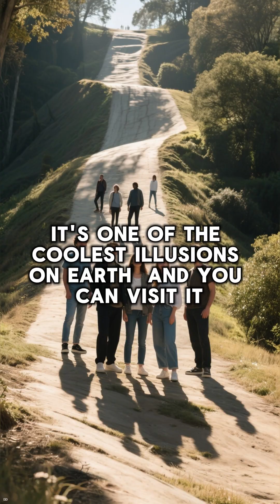This Place Breaks Gravity — Literally 😲🌀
There’s a road where cars roll uphill... and it’s not a magic trick.

Welcome to a Gravity Hill — one of the strangest natural illusions on Earth. From the U.S. to India, there are places where gravity seems to break… but the truth is way more fascinating.

Water flows the wrong way. Cars roll up without engines. Even compasses go a little wonky. So what’s going on?

This bizarre phenomenon is actually an optical illusion caused by the surrounding landscape. Trees lean the wrong way. The horizon is tilted. And your brain gets completely tricked into thinking up is down.

In this video, we break down the mind-bending truth behind gravity hills — and why you have to see it to believe it.

🧠 FactBlizzX brings you daily doses of unbelievable but true science, places, and history.

💬 Would you trust your eyes… or physics?

🔖 Suggested YouTube Tags (Keywords for Search Ranking):

gravity hill
place where gravity breaks
car rolls uphill
optical illusion road
gravity defying road
science illusions
weird places on earth
gravity hill explained
real world physics
road that tricks your brain
amazing geography facts
viral science shorts
physics optical illusion
factblizzx
real place where gravity fails
water flowing uphill
natural illusion spots
strange locations in the world
science fact video
unbelievable geography

📌 Suggested Video Chapters (for long-form content):

00:00 – Gravity Breaks Here?
00:10 – What Is a Gravity Hill?
00:22 – Wild Theories (Aliens? Magnetism?)
00:35 – The Real Explanation: Your Brain
00:50 – Where You Can Find These Hills
01:00 – Would You Visit One?